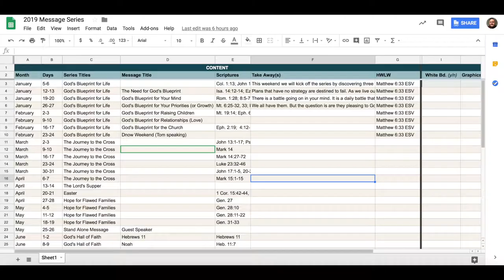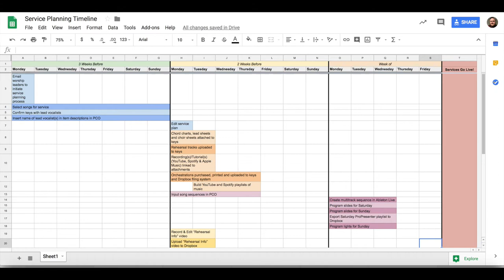Service Planning Process (2019 Revision)